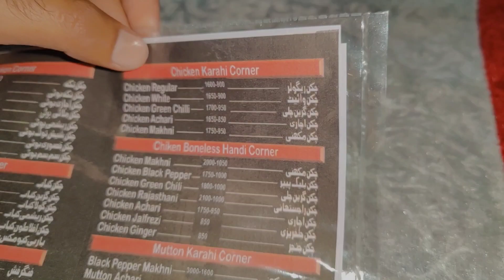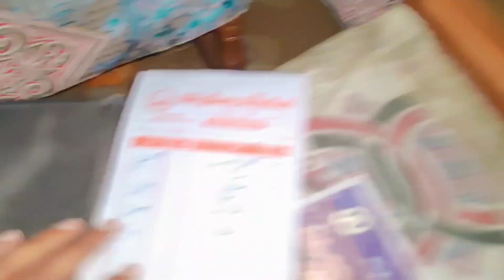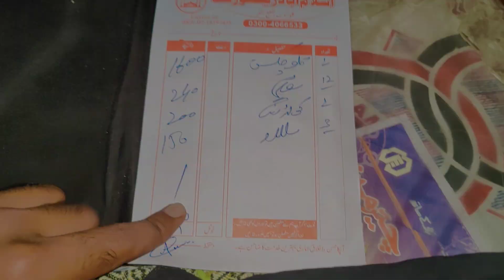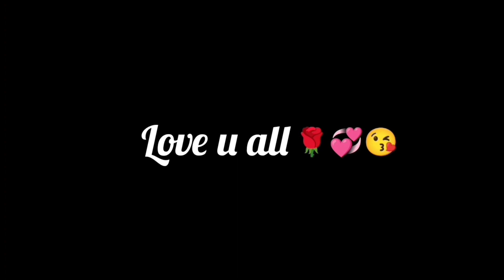Hotel par hamre sath game ho gai 😰 Malik Faisal Sana😓